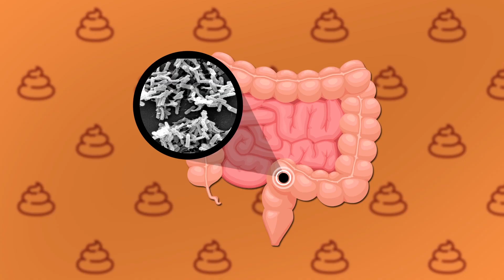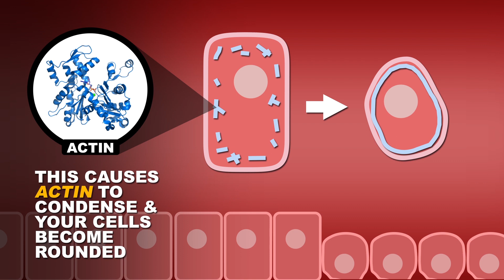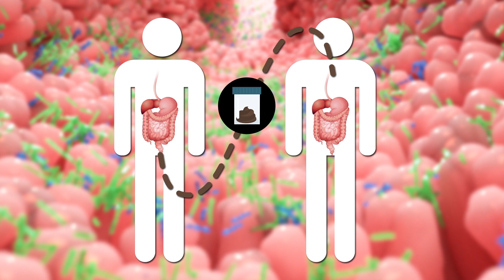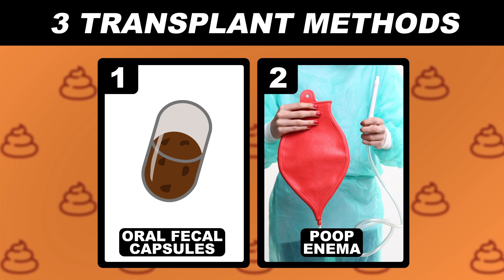Can a Fecal Transplant Save You From This Dangerous Bacteria?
Every year around half a million people in the United States get sick from the bacterium C. diff, often after taking antibiotics. Sound counterintuitive? This week on Reactions we break down why that happens, and how an unlikely hero could save the day.

Credits:
Producer: Elaine Seward
Writer:  Samantha Jones, PhD
Scientific Consultants:  Margaret Riley, Ph.D.
Executive Producer: George Zaidan